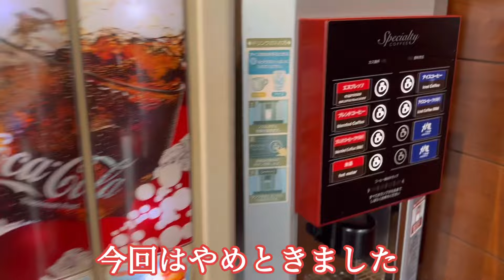【大戸屋みなとみらい】みなとみらいの大戸屋にはドリンクバーがありゴージャスでした。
みなとみらいの大戸屋は少し奥まったとこにあり分かりにくいですが、綺麗でゴージャスな感じがしました。